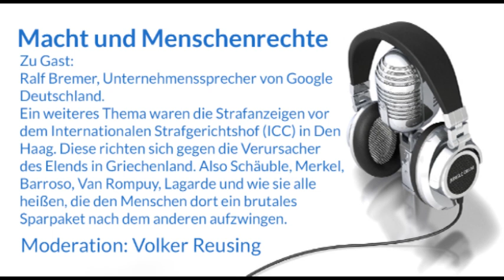Macht und Menschenrechte (Euroträume)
Es gibt in Europa nur noch wenige Träume. Ein paar wenige träumen noch von ihrer Karriere, andere von einer teuren Jacht. Im Süden des Kontinents träumen die meisten von einem vollen Bauch. Die Verlage träumen vom Leistungsschutzrecht, wenn auch nicht alle, da ihnen dies letztlich das Genick brechen könnte. Die Caritas in Spanien träumt davon, endlich einmal im deutschsprachigen Raum vernommen zu werden um die Situation in Spanien auch hier bei uns aufs Tapet bringen zu können -- sie wird wohl weiter träumen müssen -- hat den Skypekontakt zu unserer Sendung nicht hinbekommen.

Auch Google träumt, träumt von Redakteuren und Verlagsleitern mit Verstand, die sich endlich wieder am Informationsbedürfnis ihrer Leser orientieren anstatt sich in fremder Leute Taschen herumzutreiben. Und auch wir hier träumen. Nämlich davon, dass die Strafanzeigen vor dem Internationalen Strafgerichtshof (ICC) in Den Haag erfolgreich sein werden, denn sie richten sich gegen die Verursacher des Elends in Griechenland. Schäuble, Merkel, Barroso, Van Rompuy, Lagarde und wie sie alle heißen, die den Menschen dort ein brutales Sparpaket nach dem anderen aufzwingen und damit eine humanitäre Katastrophe verursachen -- ein Verbrechen gegen die Menschlichkeit. So lautet auch der Vorwurf vor dem ICC. Dann hätten wenigstens ein paar der vielen Schuldigen endlich ausgeträumt.